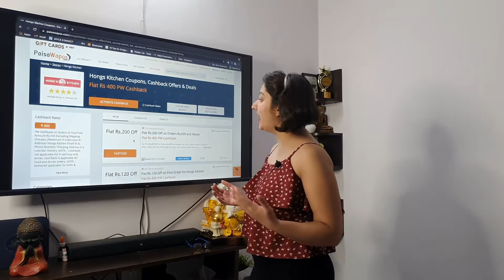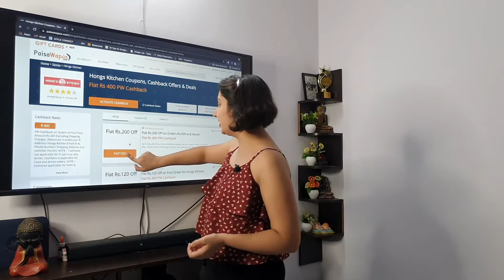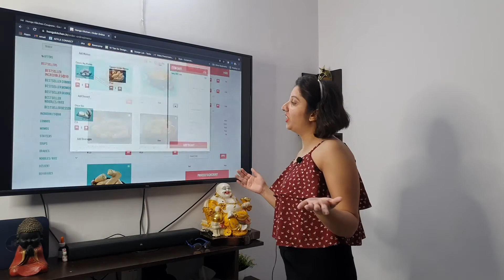Hongs Kitchen super luscious offer || Get Rs.200 discount & Rs.400 cashback on orders above Rs.699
Order super luscious food from Hong's Kitchen via PaisaWapas & get great discount & cashback🤑🤑

Hong’s Kitchen is the Company’s first homegrown brand in the Chinese cuisine segment. The restaurant has a specially curated menu that features the best of Chinese food inspired from the streets of Asia, made even better by drawing inspiration from local ingredients for a more flavourful experience. Not just the food, but every aspect of the restaurant has been designed with attention to detail and tasteful choices. From a live and open kitchen to sourcing quality ingredients from 100% FSSAI licensed suppliers and separate preparation areas for veg and non-veg food, Hong's Kitchen has all the ingredients to make for a perfect place for you to slurp away your favourite Chinese dishes!

Join PaisaWapas on Telegram, Instagram, Twitter, and Facebook to stay updated with daily flash deals.